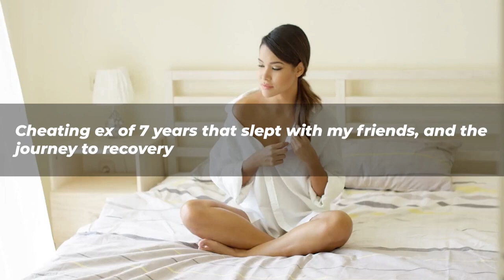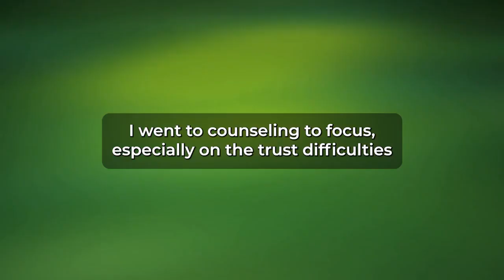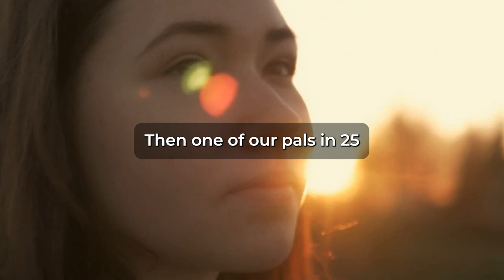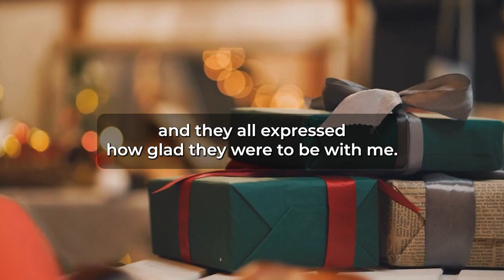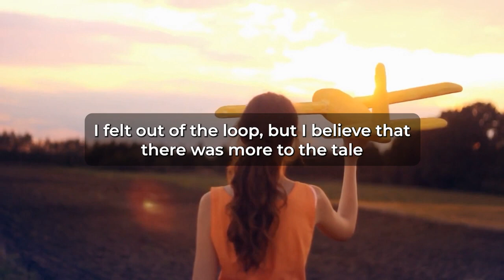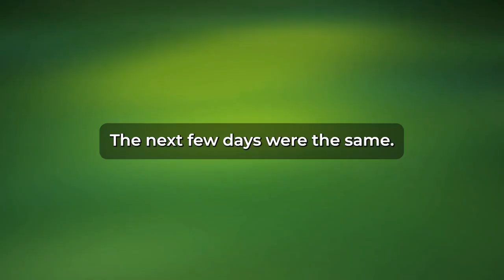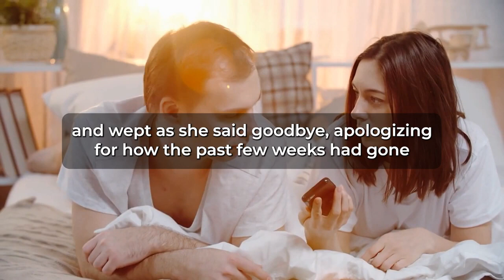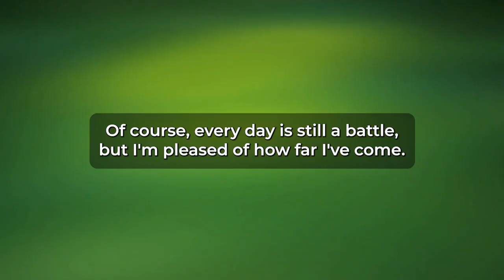Cheating Wife Says She Cant Stop Spreading Legs For My Friend In Our Bed (Reddit Cheating)